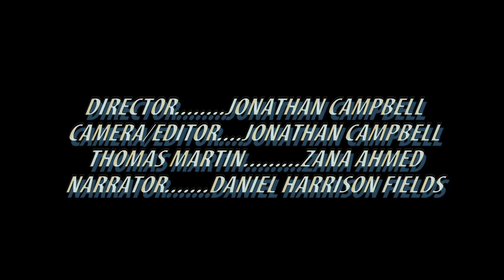Parallels by Jonathan Campbell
A short film I Directed/Shot/Wrote
Starring Zana Ahmed as Thomas Martin &
Daniel Harrison Fields as the Narrator

Music by Morten Rasz entitled "A Body To Live In" off of the album, "Microbiotics."

Shot on a Canon T3i